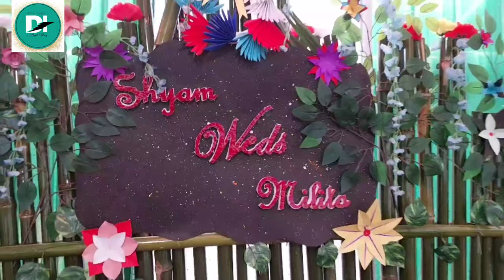Bodo Christian Wedding 💑 Shyam weds Milita at SBC